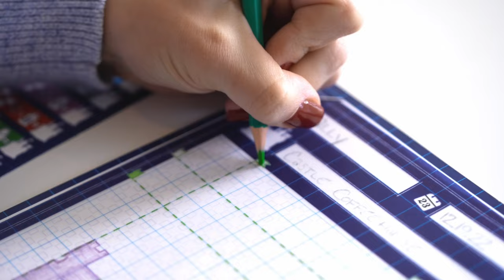Blueprints of Mad King Ludwig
Sharpen your pencils as Bezier Games proudly presents Blueprints of Mad King Ludwig! Test your architectural design skills in this flip & sketch strategy game from designer Ted Alspach to draw the most extravagant blueprints for King Ludwig’s next castle, LIVE ON Kickstarter February 7th! Featuring premium vellum paper, a custom neoprene play mat, full-size color pencils, and more!